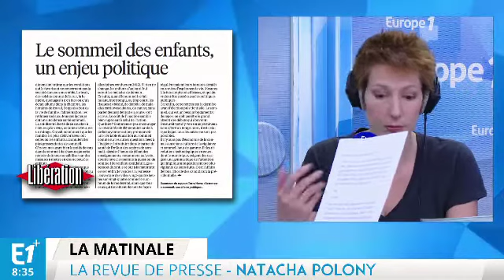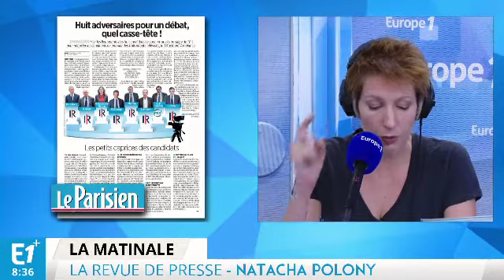Fausses alertes, comment ils sèment la panique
La presse quotidienne revient ce mardi sur la fausse alerte à l'attentat lancé par des ados en mal de reconnaissance.